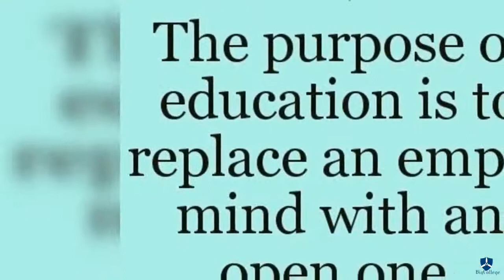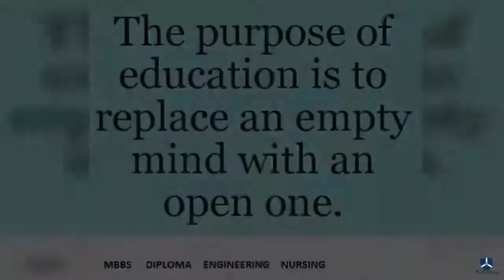Big College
Educational video